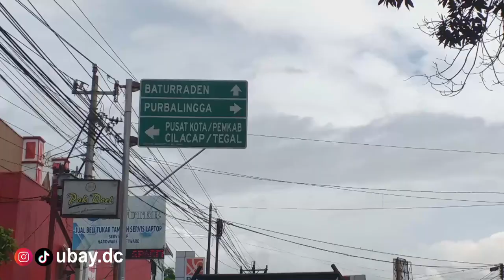BERBURU BUNGA DI BATURRADEN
Selamat datang di UBAY DC CHANNEL
Channel ini membahas seputar Islamic Parenting, Info Pondok Pesantren, Pendidikan Islam, Daily Vlog dan Tips bermanfaat lainnya. |•